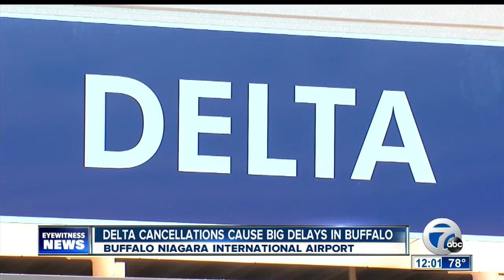Hundreds of travelers delayed at Buffalo Niagara after Delta outage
A Delta computer issue grounded hundreds of flights across the country, including several flights in Buffalo.

7 Eyewitness News is Buffalo's Source for news, sports, weather, and good things happening every day.